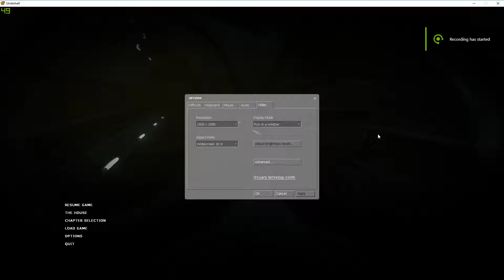OH NO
GPU: GeForce GTX 1050 Ti
CPU: AMD FX(tm)-8350 Eight-Core Processor
Memory: 16 GB RAM (15.95 GB RAM usable)
Current resolution: 1920 x 1080, 60Hz
Operating system: